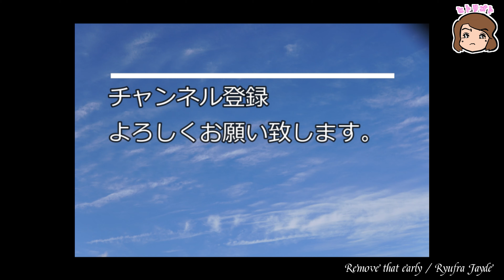コンパクトを持ってスタジオに出かけよう！Cooltron duel overdrive・JCM800 編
今回は【VOX / Cooltron duel overdrive】×【Marshall 1984 JCM800 2203】

12AU7を使うVoxのCooltronシリーズ。
2ch仕様のOVER DRIVE Pedal。
との事。

FRONT PU Yosemite Single-Coil Stratocaster

○休憩チャン

00:00 DEMO
02:06 説明
03:24 お試し
18:06 感想